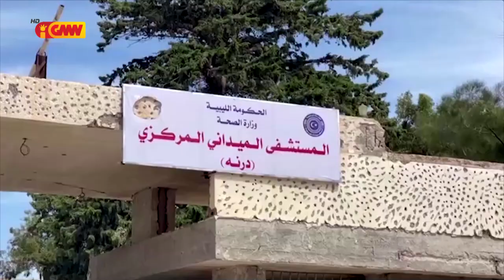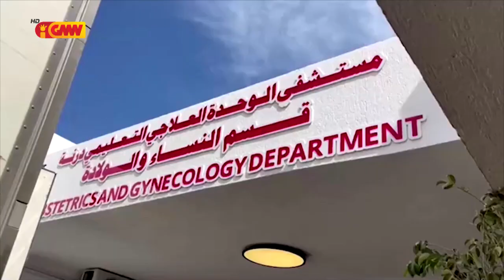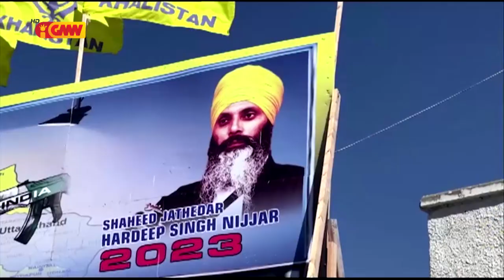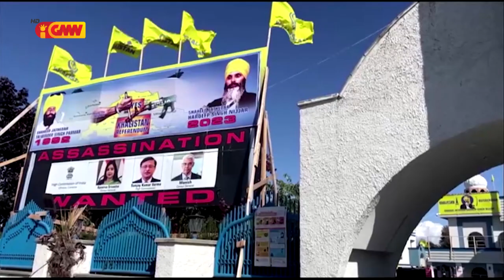Mundo ho Tetum dia 23 de Setembru 2023